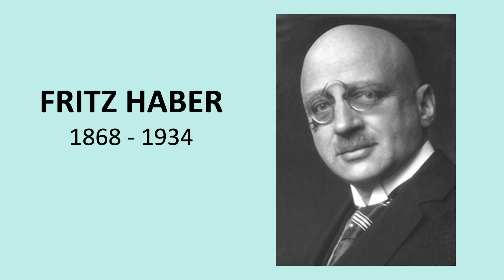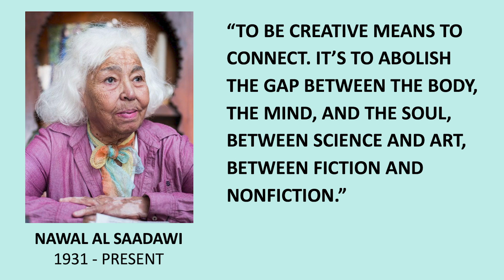Irrelevance of the Dichotomy | Camila Arango & Valentina Villalba Sábat | TEDxColegioAngloColombiano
This talk shares the impact that Science developments have on society, it highlights the irrelevance of separate Natural and Human science. It recalls how can this become a weapon or a blessing, and invites to think how can we take advantage of it to create a better world.  Secondary Student

Secondary student This talk was given at a TEDx event using the TED conference format but independently organized by a local community.